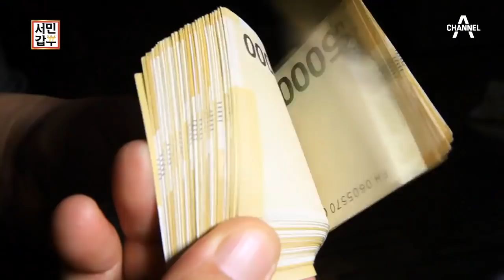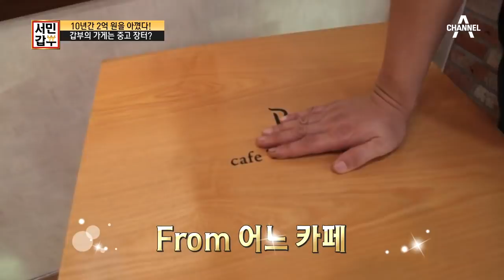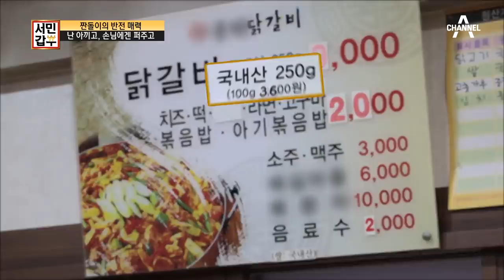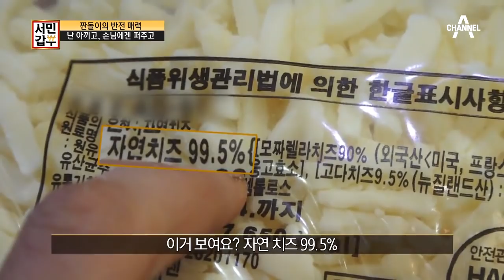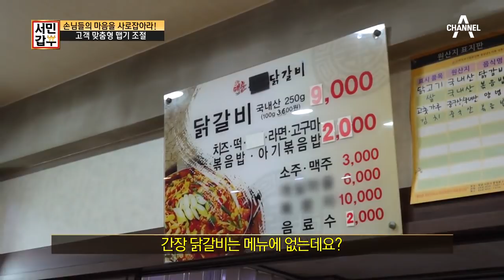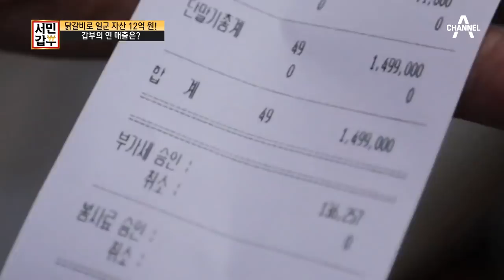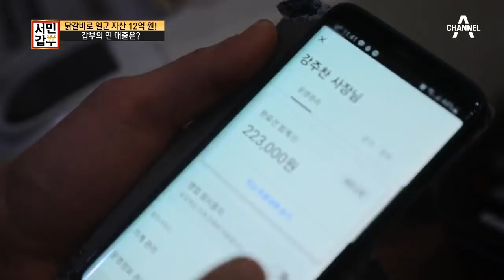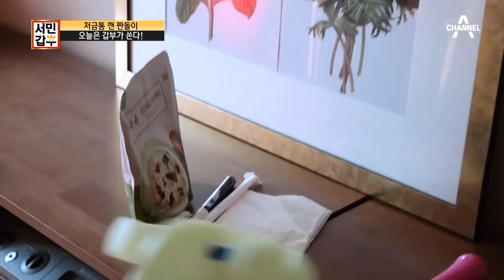[교양]서민갑부 306회_201117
닭갈비로 갑부가 된 한 남자
맛은 기본! 넉넉한 인심 좋은 갑부의 숨겨진 비밀은?